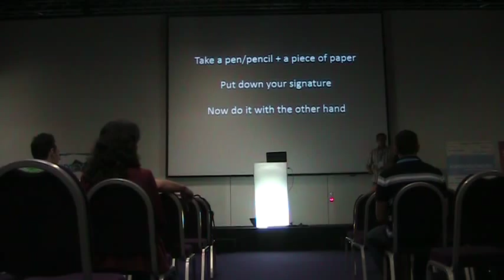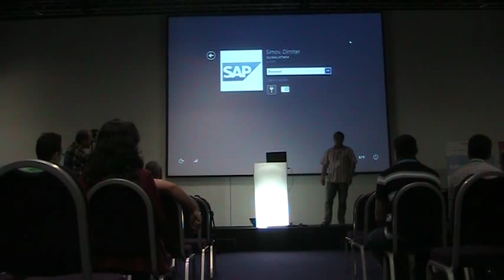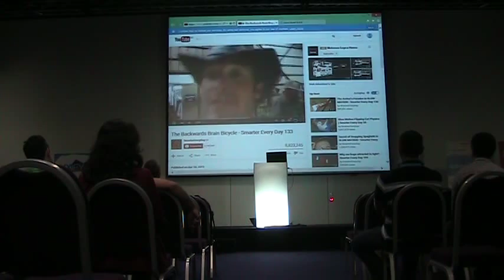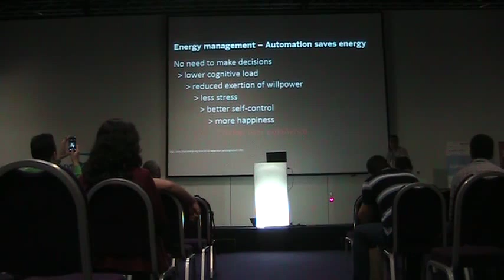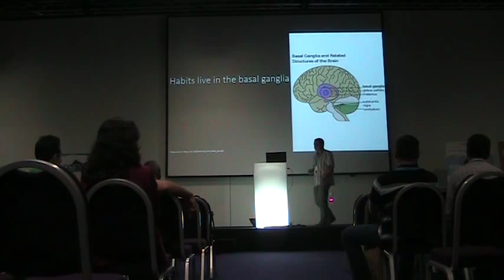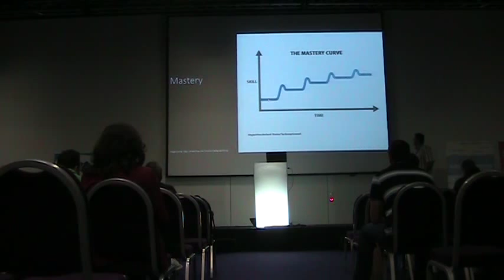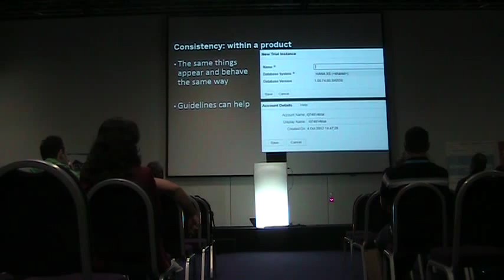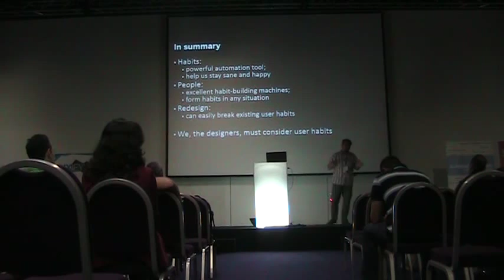UXIFY 2015: Out Of Habit - Dimiter Simov